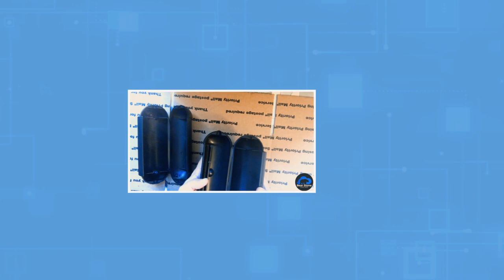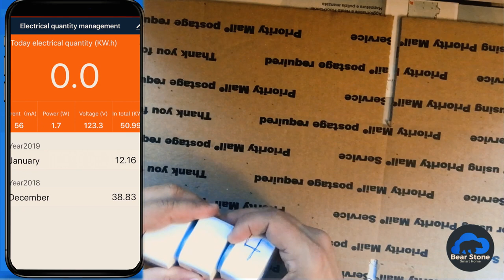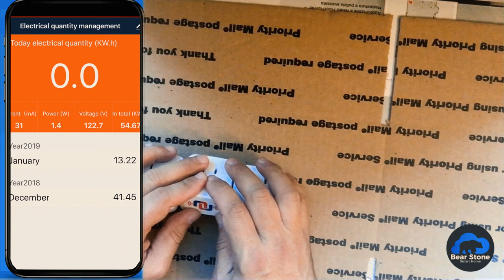My DIY Weatherproof Smart Switch - 1 Month Later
Last month, I put together some inexpensive Tuya based Wi-Fi smart switches and put them in a water resistant case.  Put them around the lawn to run the holiday lights and now I am back after a month to see how they faired.

During the month they were out there, they were exposed to all the Florida elements we have down here.  Rain, sun, heat and bugs.  Yeah, Bugs are an element in my world. ;)
I’ll skip to the end and tell you that they held up great.  I did have one of them trip my GFCI outlet (I will explain more about that in the video below) but no real issues or damage.  In fact, I am so pleased with this weekend project that I am not only going to definitely use these again for the holiday lighting but I am also actively looking for other things outside I can use them for.  Initially, I think I can use them to replace my flaky ZWAVE landscape light controllers.  The Wi-Fi connections just seemed so solid.  This is definitely also due to my extensive use of the Ubiquiti Access Points around the house.

One of the really nice features of these Tuya based switches is the energy monitoring.  I was able to see from a switch by switch basis, the usage of the Christmas lights.  For my setup (which included, 2 wreaths, about 6 Bush web lighting and 2 mini Christmas trees), the overall usage was about 5KWs a day.

Being able to monitor the current, power and voltage going through the plugs was also a really nice feature.  I wish I was able to see stats for groups of switches but as far as I can tell, You can only do it per switch.  I think I can push that data to Home Assistant and then use Grafana to produce some very cool reports.  For the year round landscape lights, this would be some great information to record and tweet out. (@BearStoneHA)

Hope you find this useful and are able to incorporate parts of it into your own home automation systems.

PARTS LIST:
Find all the source code for my Smart House (and Device lists) on my Github

•Nunet Smart WiFi Plugs
•Extension Cord Water Resistant Cover
•2 x 1 foot power extension cords

:wave: About this channel : My Name is Carlo.  I've been running Home Assistant for a BUNCH of years.  Almost from the very beginning actually.  This channel is focused on bringing what I have implemented at my own house to you so that you can bring it to your house.  The channel will be a mix of reviews, tutorials and inspiration.  It is a companion to my GitHub site that holds all the code for my Smart Home and my main site where I keep the more in-depth technical writings.

CREDITS:
Design by Steve Fatone - IG: @Steve_Fatone